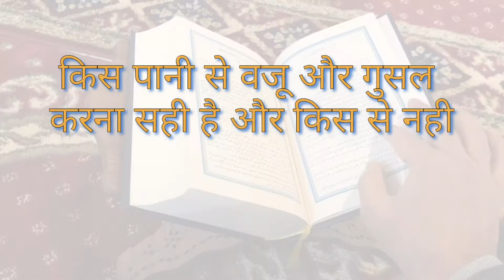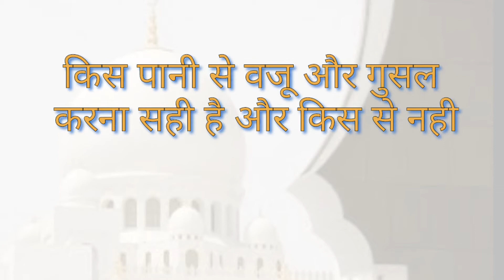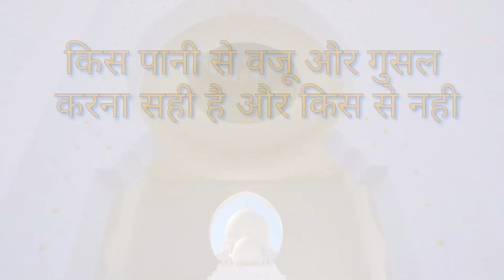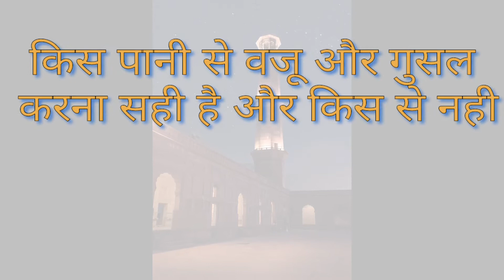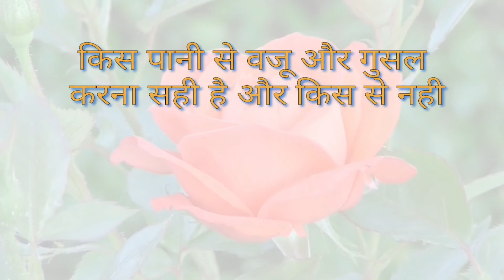Kis Pani se Gusl Karna jayz h or kis se nahi/ Pani ke ahkam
Is video me bataya gya hai ki kon SA Pani Pak hai or kon SA napak hai kis Pani se wazu or Gusl Kar sakte hai or kis Pani se nahi